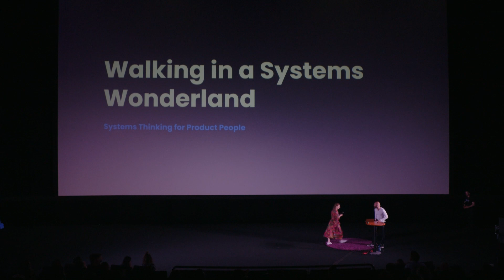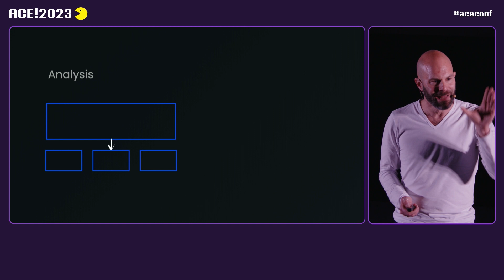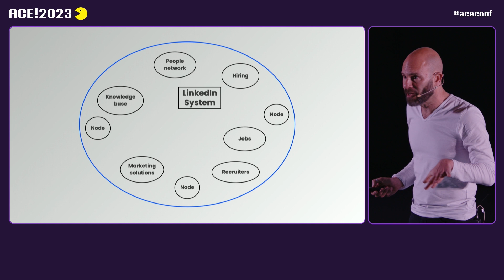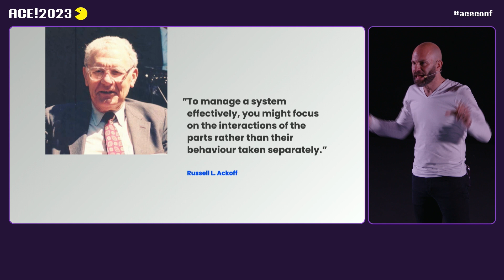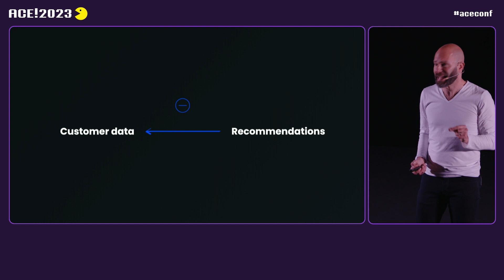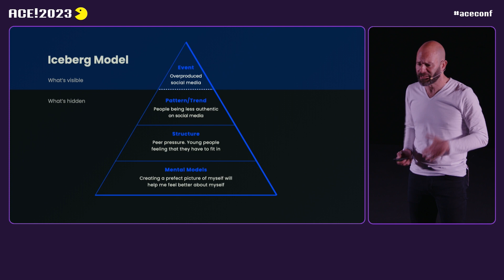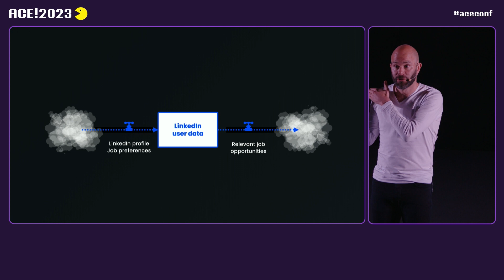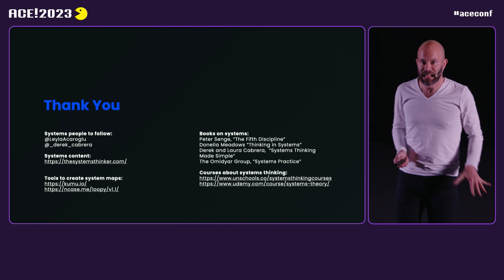Marc Abraham - Walking in a Systems Wonderland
As product people we talk a lot about managing products. That's a narrow framing, and we should think instead about how we manage systems. In this talk we'll look at components and connections that constitute a system, providing you with concrete tools and techniques to apply to the products that you're responsible for.

Learning objectives:

Understand what a system is
Being able to identify the different parts of a product system
Knowing how to set boundaries to your product system
Awareness of the feedback loops and frictions between a system's parts
Practical techniques to manage your product system